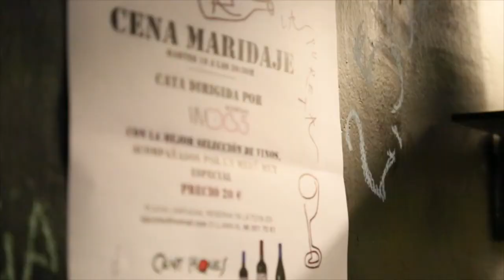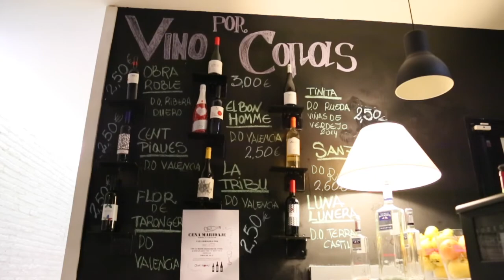LA PURETA: Cena maridaje & Cata de vinos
La Pureta celebró el pasado martes 16 de febrero, su primera cata de vinos, de la mano de bodegas Vinados con el fin de impulsar su nuevo vino Cent Piques, todo ello acompañado de una excelente cena maridaje. ¡Que lo disfrutéis Puretanos!